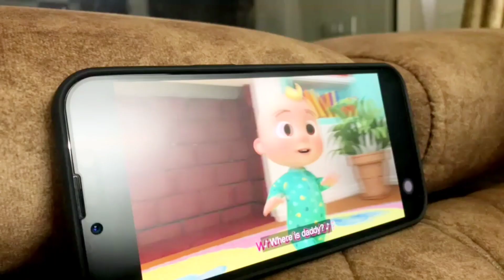Gurpurab Celebration 😇🥰🤩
Hey Guys,

Baby Daily Activities
DAILY VLOGS
BABY VLOGS
BABY SKIN Care
Baby Care
Diet Plans
Momos
Momos Lovers
Happy Gurupurab
Winter me new born baby ki care kaise kare
winter newborn baby clothes
winter newborn baby essentials
sardiyo me newborn baby ke care kaise kare
thand me bachhe ko kya khilaye, thand  me bache ki malish kis tel se kare, thand me bachhe ko kaise nahlaye, thand me bachhe ko kaise sulage, bachhe ke pahli sardi hai toh bache ka dhyan kaise rakhe.
winter baby skin care, सरदियों में बेबी की त्वचा का ध्यान कैसे रखे,
baby care, baby skin care, baby, baby daily routine, baby activities
4months baby pregnancy
4 month baby cerelac
4 month baby milk
4 month baby activities
Gurpurab 2022
Gurpurab vlog

what to start in solide for baby